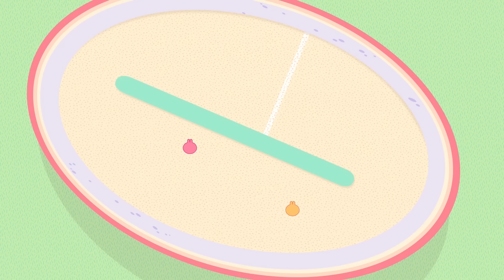Enjoy Training with Molang : Who is The BEST COMPETITOR ? 🏅 | Funny Compilation For Kids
Join Molang and friends in their world full of creativity ! In this video, Molang shows how everyone
can be good at sports if you take the time to train !

There are so many ways to do artistic work ! 🎨

Let Molang inspire your children’s creativity and introduce them to the joy of imagination !